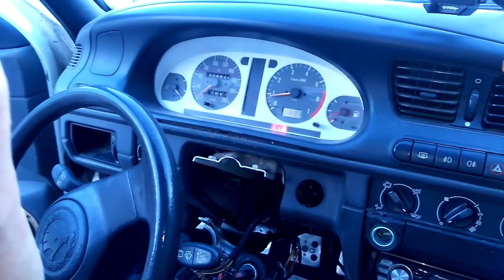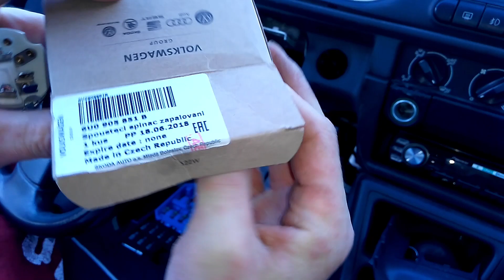How to repair | Ako vymeniť spínaciu skrinku | auto nenaštartuje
Na aute bola pokazená spínacia skrinka , auto sa nedalo naštartovať klúčom , porucha bola odstránená výmenou poškodenej nekvalitnej polskej náhrady za originál diel .

peniaze budu urcene na tvorbu dalsích videí .